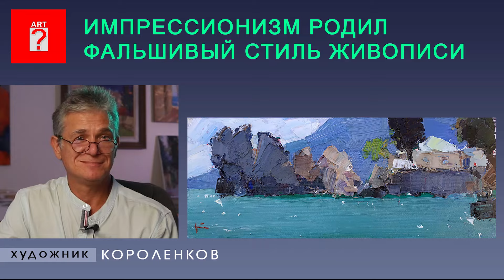1516 ИМПРЕССИОНИЗМ РОДИЛ ФАЛЬШИВЫЙ СТИЛЬ ЖИВОПИСИ__художник Короленков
1516 ИМПРЕССИОНИЗМ РОДИЛ ФАЛЬШИВЫЙ СТИЛЬ ЖИВОПИСИ__художник Короленков

 КАК ПИСАТЬ КРАСНОЕ ПЛАТЬЕ
 ИМПРЕССИОНИЗМ РОДИЛ ФАЛЬШИВЫЙ СТИЛЬ ЖИВОПИСИ
 ЖИВОПИСЬ НЕ В ЛОБ
ХУДОЖНИКУ ЗАПРЕЩЕНО ПИСАТЬ ДВОРЕЦ

Приглашайте!